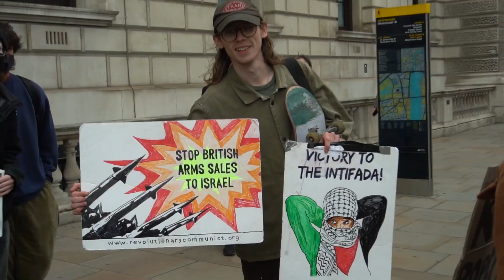Jewish man says "Israel DOESN'T represent him" - London Palestine Protest (11/05/2021)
On Tuesday 12th May 2021, outside 10 Downing Street, thousands of protestors gathered to show solidarity and support for the Palestinian people.

It was a peaceful demonstration full of emotion and passion.

I spoke to people that attended to find out more.